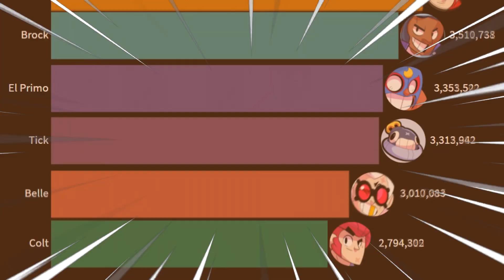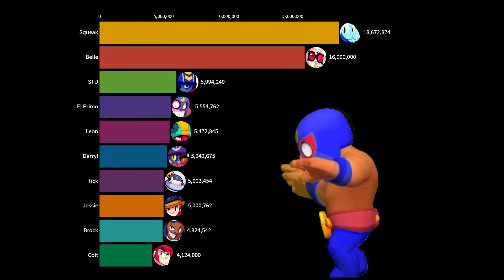Squeak Vs Belle Gas Gas Gas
Who will win Squeak or Belle?
Which character do you play more often?
Write in the comments, it's interesting to read 😀
All comments I like and reply to them 😉